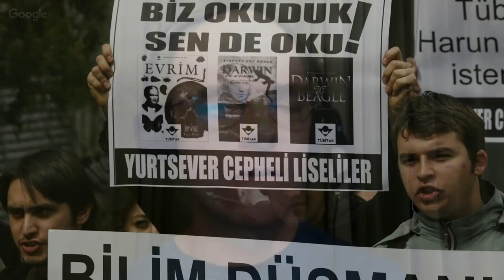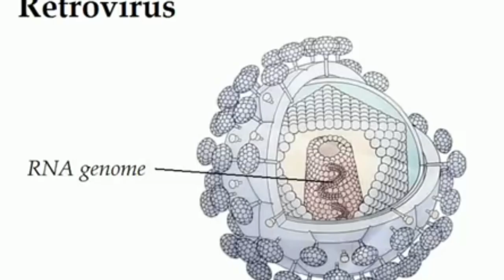Evidence for Evolution - with Barry Desborough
What is the best evidence for evolution?

MARK from Talk Beliefs talks to researcher Barry Desborough about evidences for evolution, including ERVs (Endongenous Retroviruses) as an excellent proof of common descent. We discuss his ongoing clash with Creationists, and why their arguments are based largely on a misunderstanding of evolution.

BARRY DESBOROUGH has studied at Christchurch college, Canterbury (now a part of Kent University, Canterbury, UK.), gaining a Diploma in Education. His childhood in Malaysia in the 1960s, observing the casual racism of colonials, led to research into evolutionary psychology and human nature - what is it about human beings that makes us behave the way we do, good and bad?

Barry runs several Facebooks groups on the subject of evolution, and has contributed to Wikipedia.

NEW! Would you like to become a supporter of the Talk Beliefs YouTube channel?

Through this channel, people have come to terms with leaving religion, and have taken the first steps to leaving destructive cults. It's my goal to continue to help and educate. Thank you all for your support!

Would you like to help support Talk Beliefs or perhaps tell your own story in an interview? Contact Talk Beliefs via Twitter (@TalkBeliefs) or: unchainedmind1 AT gmail DOT com